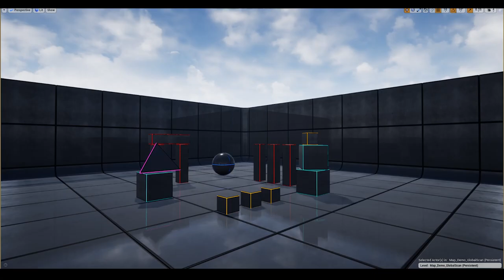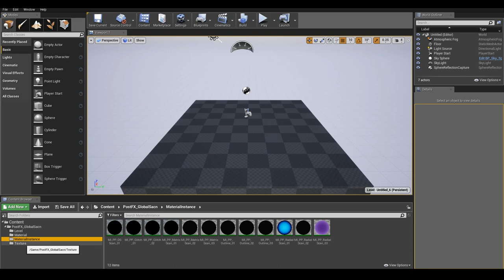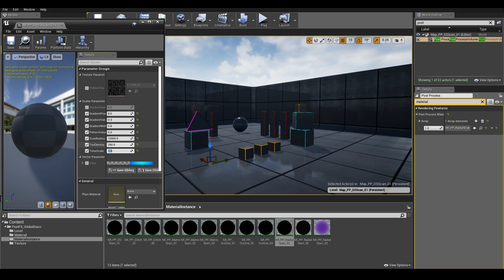PostFX GlobalSacn Demo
10+ materials of Post-process effect in UE4.